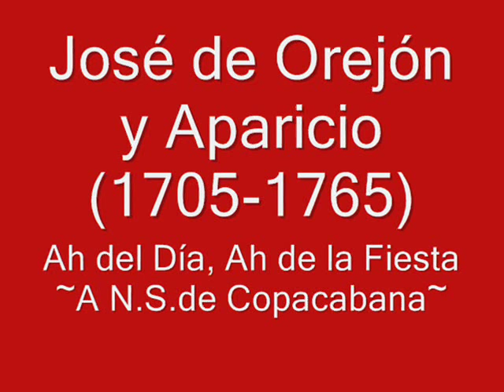Ah del Día, Ah de la Fiesta-JOSÉ DE OREJÓN Y APARICIO~Peruvian Baroque Music (18th century)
Dúo con violines a Nuestra Señora de Copacabana: "Ah del Día, ah de la Fiesta" de JOSÉ DE OREJÓN Y APARICIO (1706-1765), proveniente del Archivo Arzobispal de Lima (Perú, Siglo XVIII).

"JOSÉ DE OREJÓN Y APARICIO: EL ESPLENDOR DEL BARROCO MUSICAL EN LA LIMA TRIUMPHANTE
José Quezada Macchiavello
El presbítero José de Orejón y Aparicio (Huacho 1706- Lima 1765) es uno de los compositores más importantes en el mundo hispano del siglo XVIII; podría afirmarse que es el de mayor talento entre los nacidos en la América Barroca. Su música lo eleva encima del promedio de los compositores que actuaron en Iberoamérica en su época; y es menester mencionar que entre ellos están dos figuras notables como son Manuel de Sumaya (c. Ciudad de México 1680 – Oaxaca 1755) e Ignacio de Jerusalem y Stella (Lecce, Italia, ca. 1710 - Ciudad de México, 1769). Quizá, entre sus contemporáneos, sólo el peninsular José de Nebra Blasco (Calatayud, 6 de enero de 1702 – Madrid, 11 de julio de 1768) compartiría con Orejón y Aparicio el más alto sitial. Ya en su propio siglo, el ilustrado músico limeño Toribio del Campo, tienta una comparación con Nebra, llamando a nuestro compositor “Huachano Nebra” (Del Campo 1792 fol.109). Samuel Claro ha abundado al respecto calificando a Nebra como el más auténtico español de Europa, en tanto y a pesar de sus influencias italianas innegables, luchaba por mantener la tradición española en la música dramática, y a Orejón y Aparicio, como el más puro napolitano de América del Sur (Claro 1974 p. XXIII).
Fallece Orejón y Aparicio tan solo cinco años después de Roque Ceruti (Milán 1685- Lima 1760), su antecesor como maestro de Capilla de la Catedral de Lima, que había establecido en el Perú el estilo musical del barroco italiano. Pero podría decirse que el maestro peruano supera a Ceruti, precisamente por la riqueza con la que se expresa en el nuevo lenguaje musical proveniente de Italia. El lirismo de Orejón y Aparicio, su lenguaje armónico - bastante avanzado y semejante en ese aspecto al de los compositores del barroco tardío italiano- y su escritura violinística virtuosa, lo sitúan por cierto bastante más allá del maestro milanés, al borde del Empfindsammerstil preclásico, como bien señala Claro (Claro 1974 p. XXV).
A más de 20 años de su muerte era un tema importante la comparación entre Orejón y Ceruti. Toribio del Campo afirmaba al respecto en el Mercurio Peruano publicación emblemática de la ilustración en el Virreinato:
“Toco en mi amado Aparicio: este reparó los descaminos de Ceruti en algún modo y aprovechó tal cual rasgo de melodía que a este se deslizaba. Se elevó sobre todos, particularmente en los cantos de la Iglesia.
Andrés Sas (París 1900- Lima1966), a quien debemos en gran medida el descubrimiento contemporáneo del notable compositor del Perú Barroco, como en general de la música en la Catedral de Lima, manifiesta con respecto al lenguaje del maestro:
“Discípulo a no dudarlo de Tomás de Torrejón y Velasco, de quien adoptó ciertos procedimientos de escritura, Orejón y Aparicio adquirió una buena base técnica, que resalta en la movilidad de su armonía y en el manejo de la polifonía. Sus obras donde la melodía, la gracia y la frescura encuentran una expresión distinguida, y sus recitativos llenos de nobleza, hacen de la música del magnífico compositor huachano un arte barroco que, sin ser revolucionario ni apegado a las reglas, merece otra suerte que la que le deparó la emancipación.”
JOSÉ QUEZADA MACCHIAVELLO. "José de Orejón y Aparicio: el Esplendor del Barroco Musical en lLa Lima Triumphante" en, DIANA FERNÁNDEZ CALVO.  "JOSÉ DE OREJÓN Y APARICIO: La Música y su Contexto". Lima : Universidad Católica Sedes Sapintiae ; Instituto de Investigación Musicológica “Carlos Vega” de la Universidad Católica Argentina, 2009. [Fecha de acceso].

Obra extraída del álbum: LA ESPAÑA VIRREINAL. Maestros de Capilla de la Catedra de Lima (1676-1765).
Interpretan:  Olga Pitarch (Soprano), Pilar Esteban (Mezzosoprano), Capella de Ministrers.
Dirige: Carles Magraner.